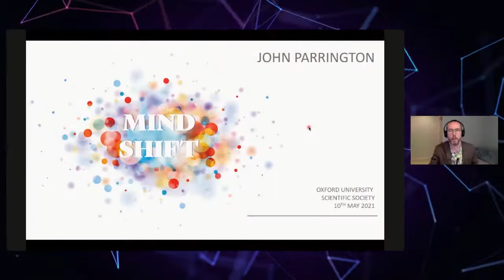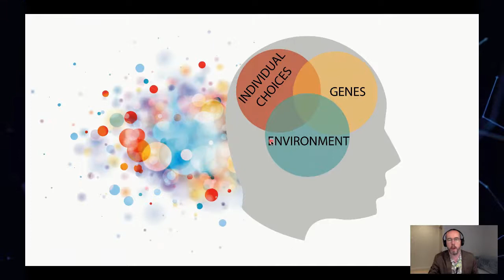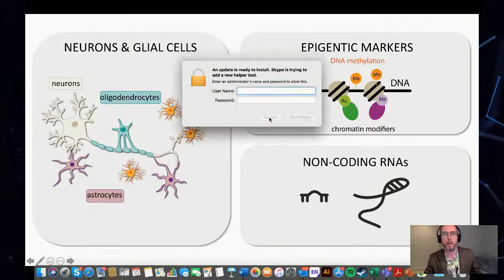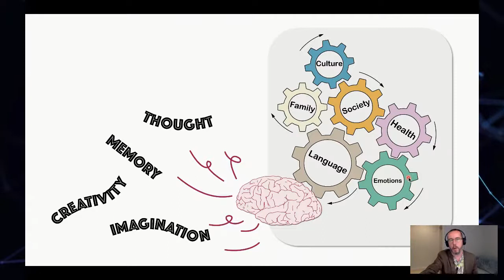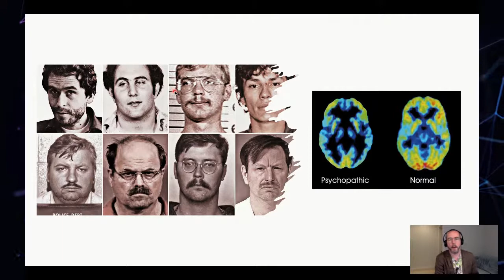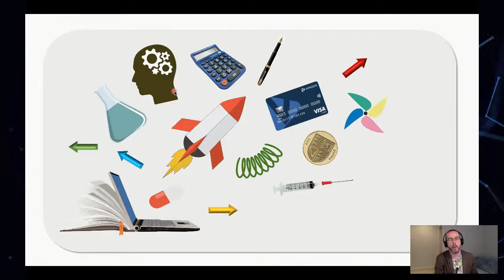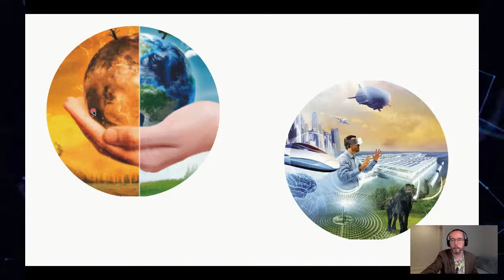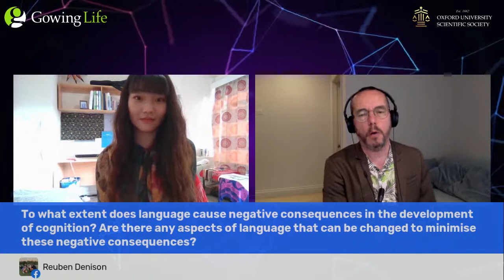“Mind Shift: How culture transformed the human brain” -- Prof John Parrington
Does any other animal experience the richness of our inner lives - our ability to conceptualise, plan, dream, and create imaginary worlds? Dr John Parrington answers no, and considers how we came to be so different, even from our nearest primate relatives.

In his new book Mind Shift: How culture transformed the human brain, he argues that a ‘mind shift’ occurred during our evolution, in which tool use and especially the invention of language transformed our brains, which not only became larger, but subtly altered in their structure and function, making them more ‘plastic’ and open to external influences. Words can be used for inner dialogue too, leading to the emergence of a sense of self, of conscious awareness, as a product of brain biology and social interaction. An outpouring of art, music, literature, science, and technology has been the result-but also suffering, delusions, and despair when this symphonic brain activity goes wrong. Parrington considers the evidence for this language-and culture- driven view of human consciousness, and its implications for our mental health.

John Parrington is an Associate Professor in Molecular and Cellular Pharmacology at the University of Oxford, and a Tutorial Fellow in Medicine at Worcester College, Oxford. He is the author of Mind Shift (OUP, 2021), The Deeper Genome (OUP, 2015), and Redesigning Life (OUP, 2016), and has published over 100 peer-reviewed articles in science journals. He has extensive experience writing popular science, having published articles in The Guardian, New Scientist, Chemistry World, and The Biologist.